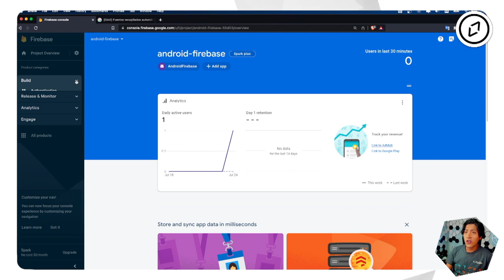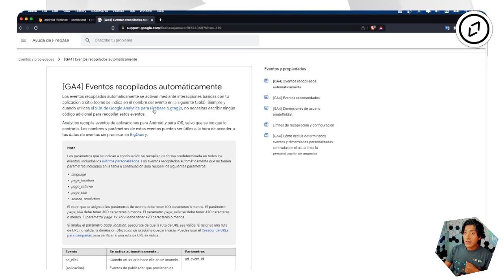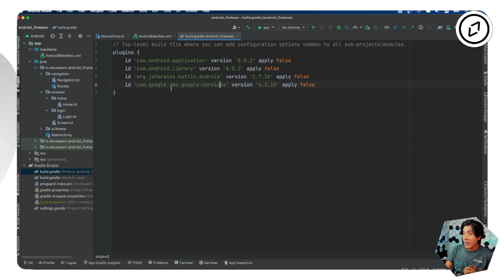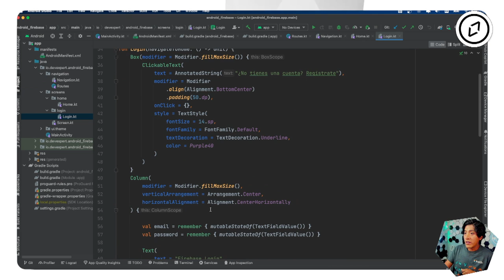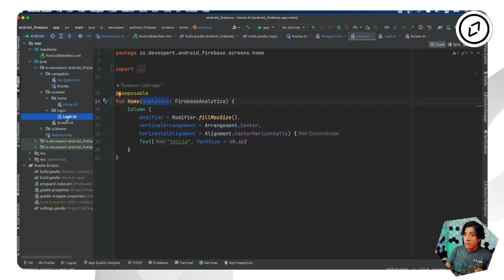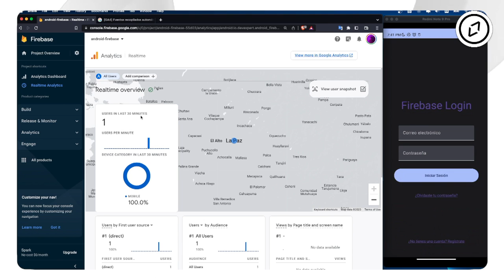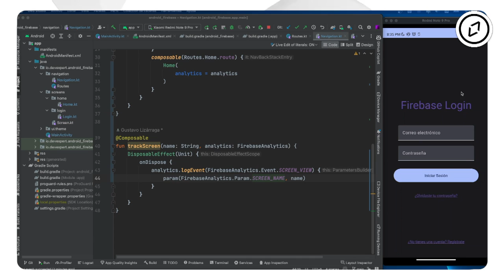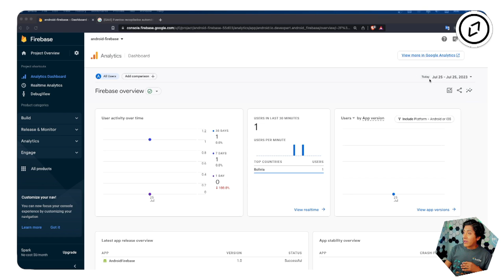Guía Definitiva de Firebase Analytics para Android 🚀 [2023]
💎 Si quieres convertirte en un samurái del desarrollo y dominar Kotlin + Jetpack Compose, este pack te interesa

¿Quieres entender a fondo el comportamiento de tus usuarios en tu aplicación Android? En este video, nos adentramos en el mundo de Firebase Analytics, una herramienta poderosa que te permite obtener insights valiosos sobre cómo se interactúa con tu aplicación.

Descubriremos:

1️⃣ ¿Qué es Firebase Analytics y por qué es crucial para tu app?
2️⃣ Cómo configurar Firebase Analytics en tu aplicación Android.
3️⃣ Las métricas clave que debes monitorear y cómo interpretarlas.
4️⃣ Consejos y trucos para obtener los datos más relevantes y tomar decisiones informadas.

No importa si eres un principiante en el mundo de las analíticas o un experto buscando refinar tus habilidades, ¡este video tiene algo para ti!

Únete a nosotros y potencia tu aplicación con el poder de los datos. 🚀📈

00:00 Intro
01:45 Google Analytics vs Firebase Analytics
02:51 ¿Qué características tiene Firebase Analytics?
03:54 Ventajas de Firebase Analytics
04:26 Desventajas de Firebase Analytics
05:19 Práctica Firebase Analytics
25:35 Conclusiones

1️⃣ La situación de Kotlin en el mercado y la oportunidad de aprenderlo
2️⃣ Cómo empezar con Kotlin desde cero en pocos minutos
3️⃣ Cómo Kotlin puede hacerte mucho más productivo